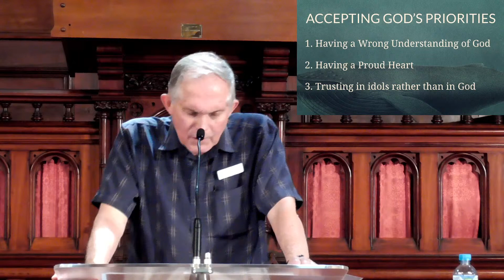Accepting God's Priorities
Join us for our final sermon in the series of Jonah